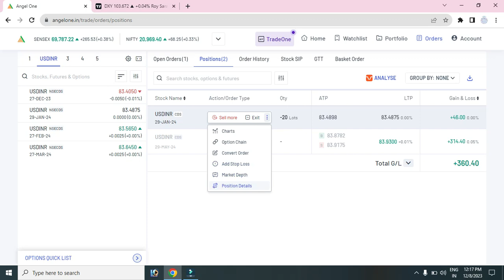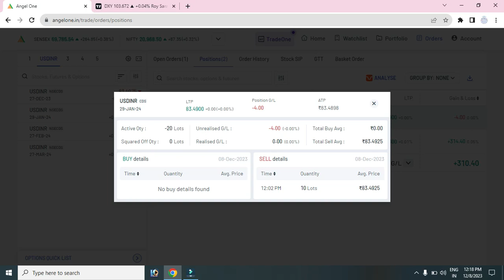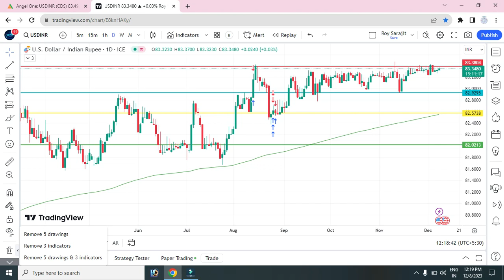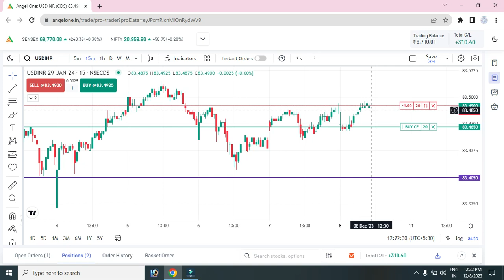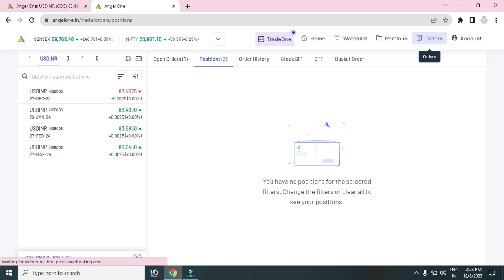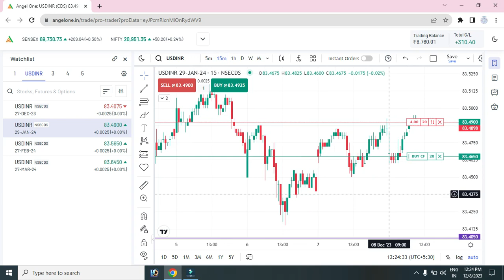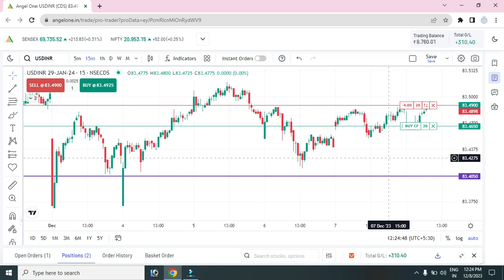Live Trading Usdinr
( US International investment .NSEIFSC Exchange There are many such broker but I use  indmany  )
( US Broker Dwealth) indMany SEBI Regulated
Zero Account maintenance charges indMany

Student Class 📈📉
Equity Options Future MCX USD INR Bonds ipo ,Crypto  ?
40.  Forty videos Have Been Kept
 3000 Thousand Rupees..
live zoom class ?
Razorpay.com
bc1qmdt6m5h2jcflslz8t3vfguz3xkaeh98tfvm04h
Bhim   ?